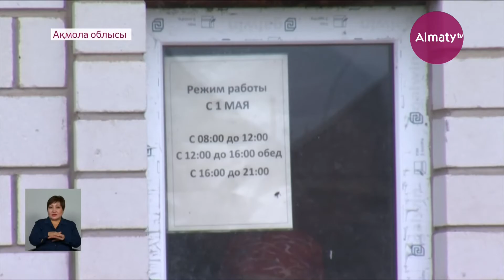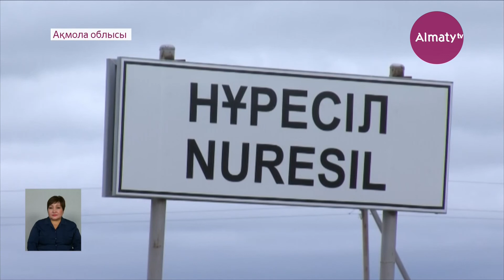Елорда маңында орналасқан Нұресіл ауылының халқы сусыз отыр (15.07.21)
Елорда маңында орналасқан Нұресіл ауылында халық сусыз отыр. Мыңдаған тұрғын 2 айдан бері ауыз судан тапшылық көріп, қаладан тасып ішуге мәжбүр. Жылда қайталанатын бұл жағдай адамдарды әбден қажытқан. Ал ауыл халқы әкімдік мәселеге мән бермей отқанын айтады, деп хабарлайды Almaty.tv.

Ауыл орталығында орналасқан үйлерге суды күніне екі рет береді. Ал қалған үйлерге, тіпті, су бармайды. Амалдары құрыған олар суды орталық құдықтан таситын көрінеді. Десе де, ол құдықтағы судың да өз уақыты бар. Күніне екі мезгіл ағатын суды халық сатып алып ішеді.

«Бізде өзімізде 1 ай уақыт су келген жоқ. Біз енді орталықта тұрғандықтан таңертең, түсте және кешке 3 мезгіл су беріп отырды. Өзіміз де қаладан тасып жүрдік. Жұмыстан кейін жолдасым екеуміз тасимыз», – деді Нұресіл ауылының тұрғыны Марал Байсина.

Көлігі барлар суды қаладан тасиды. Себебі құдықтан алған су кейде жетпей қалады.

«Судың жоқтығына шамамен 2 ай болды. Емін-еркін жуына алмаймыз. Орта ғасырға тап болғандаймыз. Суға уақытылы төлеп отырдық. Жауаптылар «жөндеу жұмысы бітті» дейді. Бірақ, әлі су жібермеді. Бұрынғы замандай қол жуғыш сатып алатын шығармыз жақында», – деді Нұресіл ауылының тұрғыны Дәулет Нұрпейісов.

Су құбырларын жөндеуге қыруар қаржы жұмсалғанымен, рахатын көрмеген халық ендігі әкімдіктің уәдесіне сенуден қалған. Алайда, ауыл басшылары мәселені шешу үшін  халыққа күніне екі рет су берілетінін айтып, «ешкім сусыз отқан жоқ» деп қайырды.

«Нұресіл, Жаңа Жайнақ және Раздольное ауылдық мекендерінде сумен жабдықтау 2010 жылы «Ақтық» акционерлік қоғамының сенімгерлік басшылығына қызмет көрсетуге берілген болатын. Бүгінгі таңда ескі ұңғыма бұрғыларды судың тапшылығына байланысты су күніне екі мезгіл халыққа беріліп жатыр», – деді Целиноград су арнасының бас директоры Арман Сатыбаев.

2 айға жуық созылған жөндеу жұмыстары аяқталды. Дегенмен, іс толық бітпеген. Мамандардың айтуынша, Нұресіл, Жаңа Жайнақ және Раздольное ауылдарын сумен қамтамасыз етуге  арнайы жоба дайындалған. Ол жобаны жүзеге асыру үшін 2 млрд-тан астам қаражат керек.